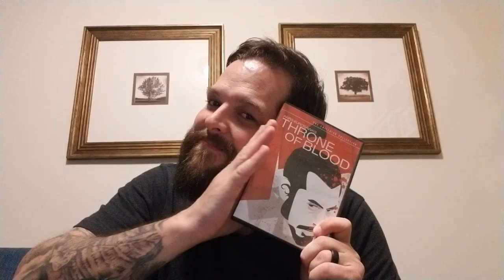Macbeth One Minute Book Review